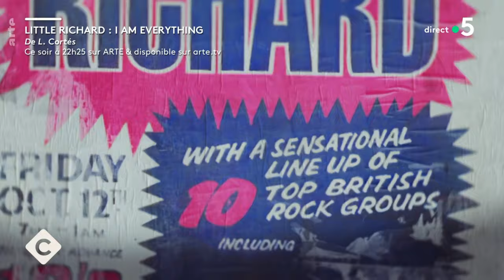Wop bop aloobop alop bam boom ! - L’Oeil de Pierre - C à Vous - 05/04/2024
Et retrouvez-nous sur :
L’Œil de Pierre Lescure - Wop bop aloobop alop bam boom !